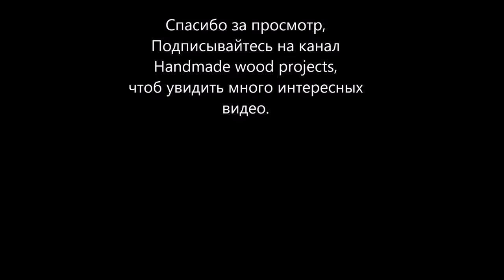How to build a Chicken Coop from a trailer part 1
How to build a chicken coop Part 1